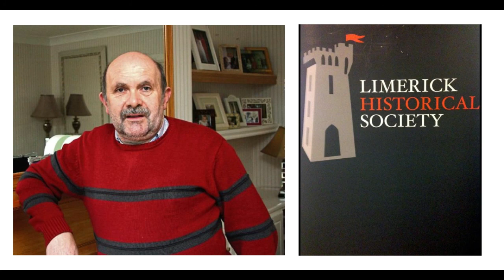The Limerick Historical Society Show ep.5 with Tony Browne & Tom Donovan.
It's free. We need to build up our subscribers and could do with your help. Let's get us to 1000.

Tony Browne is a well-known Limerick local historian, founder of The Limerick Historical Society and a consultant for the U.S. version of the hit tv series Who do you Think you Are. For many years Tony had his own hugely successful radio show here in the Medieval city of Limerick and we are fortunate that he has been with the team of LíR Media.tv from its inception. This is his first show, titled The Limerick Historical Society Show and we know it will be hugely popular.

Our facebook page is lirmedia.tv
Our youtube channel is lir media tv